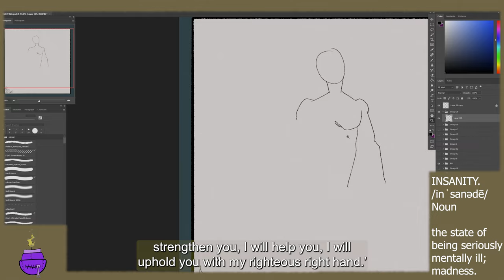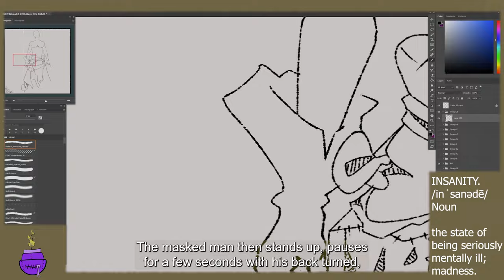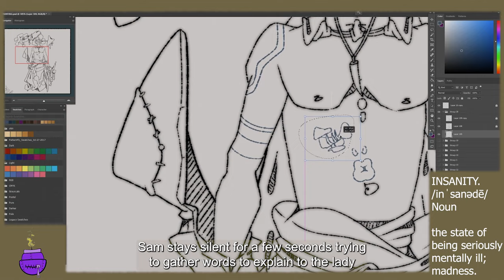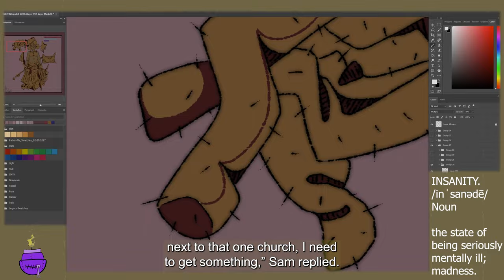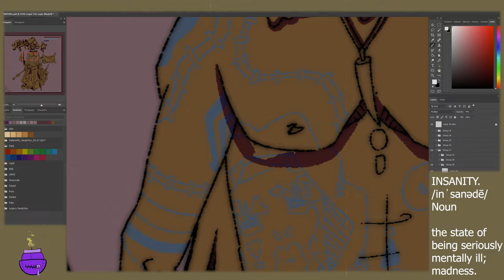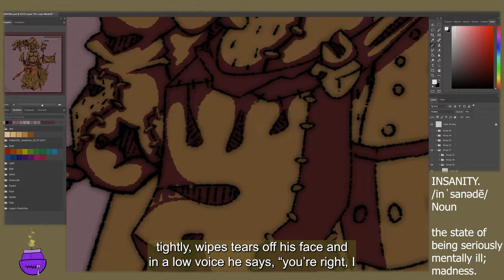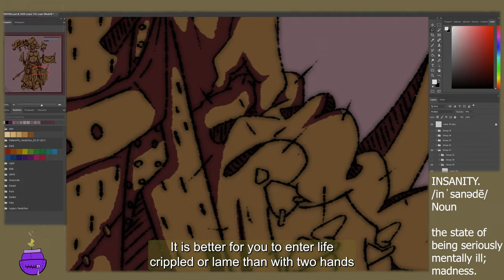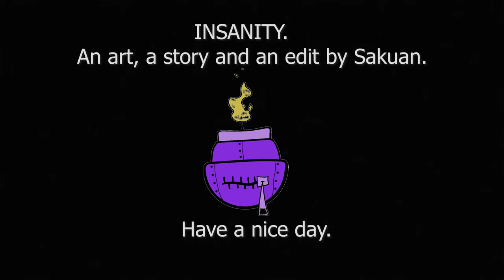When your life drives you to INSANITY. | speedpainting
When you feel like life is against you, sometimes the only thing that can keep you going and sane is your family.

The story, Art, and Edit by Sakuan.

I hope you enjoy it and have a nice day.

A CRUEL BLEAK.
3. INSANITY.

“Isaiah 41:10. ‘Fear not, for I am with you; be not dismayed, for I am your God; I will strengthen you, I will help you, I will uphold you with my righteous right hand.’ Insanity, Insanity, would you be kind enough to enlighten me of what the definition of insanity is?” The words came from the mouth of a masked man and were directed to the two cops who sat on the floor with their hands tied behind their back. The two cops had no response for the man as their mouths were duct-taped.

“I said, what is the definition of INSANITY!” The masked man repeated himself in a raised tone. Still, no response from the cops he pushes his chair back in frustration gets up, turns his head, and walks towards them. He crouched and was now at eye level with the two cops, he fixed his gaze on one of the cops who had a bleeding eye.

 “Are you ignoring me? I asked you a question!” The masked man shouts and reaches for his holster resting his hand on the pistol without drawing it. He takes a closer look at the cop, who was still quiet, without a warning he draws his pistol and whips the cop across his face making his torso hit the muddy floor. The masked man then stands up, pauses for a few seconds with his back turned, and starts walking back and forth.

Small murmurs of conflict within himself could be heard while he tapped his head with the pistol.

“You’ll never win, you’ll never win, I will win, I always win, why do you keep doing the same thing, over and over and over again, the result is always me winning, I always come out on top. JUST leave me alone, is that too much to ask, but I’m the bad guy, right, me? a bad guy? My daughter thinks I’m great, and she’s honest, I raised her right.”

The masked man pauses for a second. He pulls out a lighter and a cigarette from his coat pocket then lights the cigarette. He picks up his gun and before taking his mask off he says.

“I want you to see your killer in his eyes, you did this, I have consequences.”

He rests the gun’s barrel on the cop’s skull.

“I don’t want to do this, I didn’t want to do this but you forced my hand, you pigs always put your nose where it doesn’t belong, last time I let you go because I’m not a bad guy, but this time. You just had to keep pushing it, didn’t you?”

BANG!

The man puts his mask back on, turns to the other cop, and taps his shoulder with the pistol.

“Hey, hey, wake up, I think that’s her…”

Sam jumps from the horrible nightmare and sits upright; he looks to his side as his partner points to a car driving by. His partner, Jeff, starts tailing the car as Sam opens the glove box and takes out a packet of cigarettes.

“Come on man, I thought you quit them CANCER STICKS after that thing happened, and you can’t talk to her reeking of cigarette  breath, that ain’t no way to talk to a lady brother.”

An exhausting sigh escapes Sam’s mouth as he puts the packet back in the glove box

“Why do you always have to be right...” Sam says.

The lady pulls over to the side on the highway but doesn’t get out of her car.

“Do you want to do this, or should I? You don’t have to.” Jeff offers.

Without moving his lips Sam gets out of the cop car and starts walking towards the lady’s car. On arrival he knocks on the lady’s window and gestures her to roll it down with his left index finger, after she did, without saying a word he signals her to step out of her car with the same finger.

The lady steps out of her car and walks towards Sam.

“What’s this about Sam?”

Sam takes off his hat with his right prosthetic arm, he looks down at the lady who was about a foot shorter than him, Sam stood at 6’2’’. In his raspy voice, he starts.

“I know I went MIA for a while after what I and your husband went through, I couldn’t do anything for months, I couldn’t even talk for a couple of weeks after the incident, that night changed everything for everyone in this town and.”

Sam’s words were cut short when tears started running down the lady’s face.

“Did you at least catch the bastard?” she asks.

Sam stays silent for a few seconds trying to gather words to explain to the lady that they were still working on it.

“I promise we will catch him, we are still working on it Ila.”